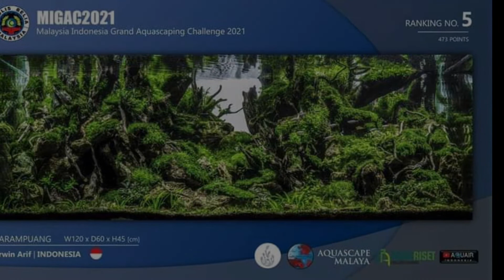MIGAC 2021 || Top 10🔥.